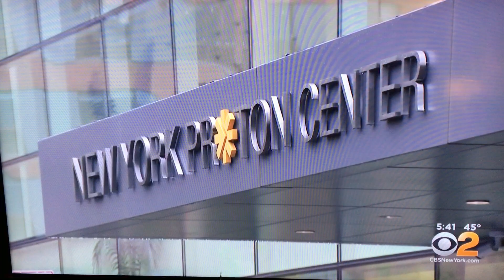Charles B Simone II, MD New York Proton Center CBS News Nov 20, 2019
Charles B Simone II MD, Medical Director at New York Proton Center CBS News Nov 20, 2019 discussing proton radiation cancer treatment.